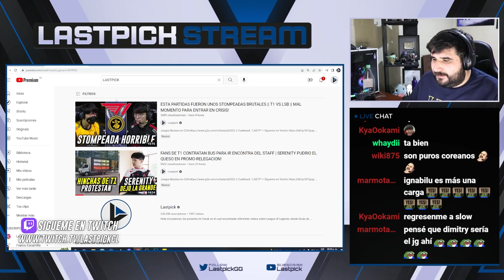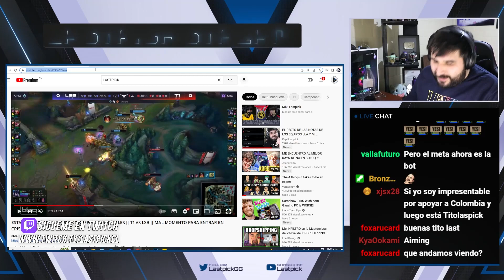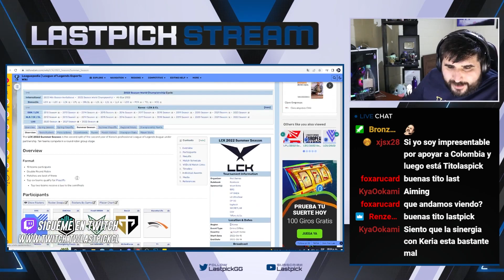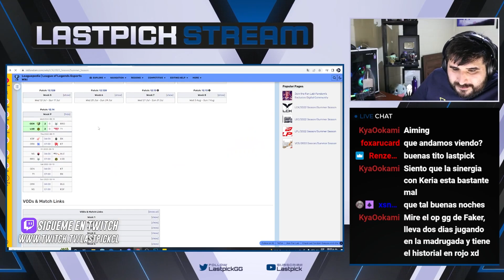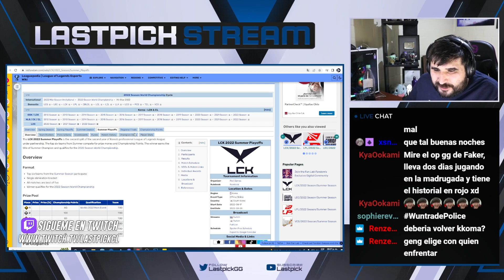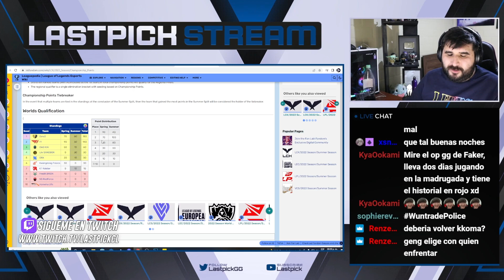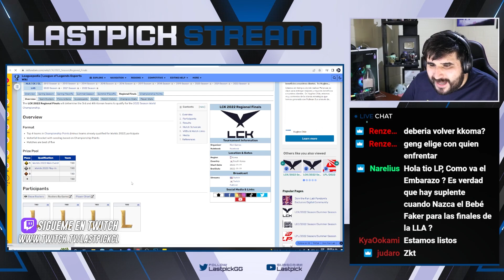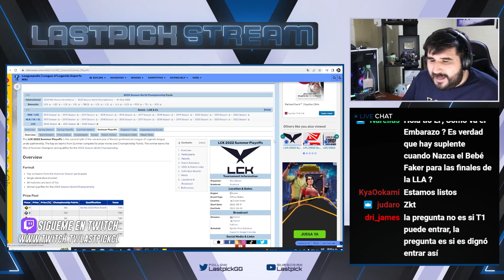LASTPICK ANALIZA LA SITUACION DE T1 ¿ESTA COMPLICADA LA CLASIFICACION A WORLDS 2022?